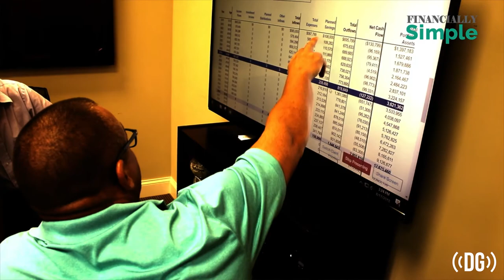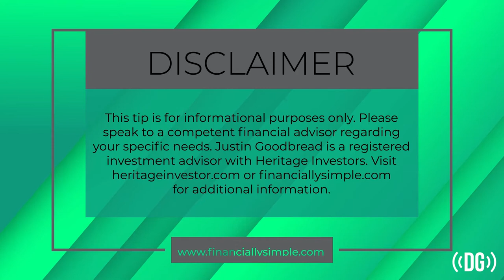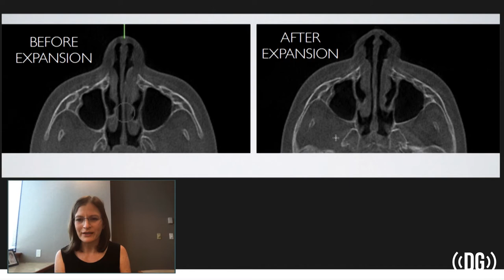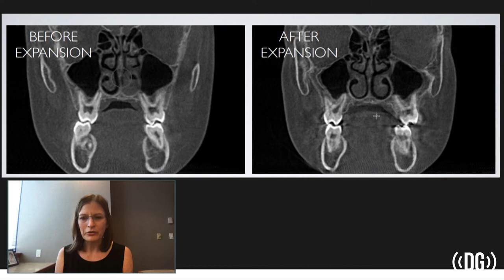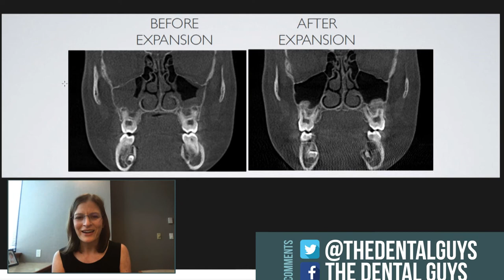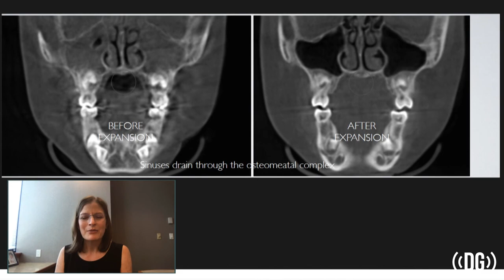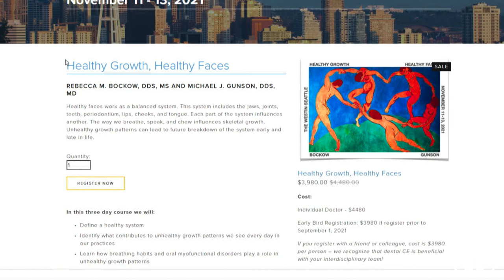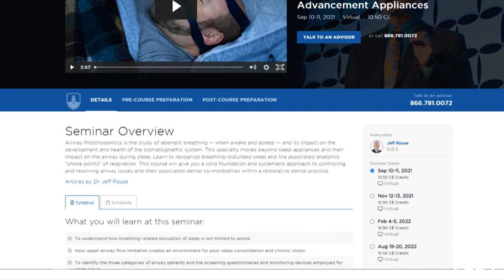Episode 143: Facial Growth and Development- What Can We Influence? Featuring Rebecca Bockow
The world of literature and practice in airway focused orthodontics has rapidly been expanding and changing since the last time we talked to Dr. Bockow.  How much does genetics determine jaw and airway size vs. what we can influence?  What should we be evaluating and looking for?  What is still controversial?  We discuss all of this and much more!